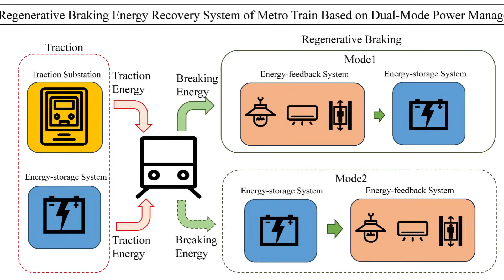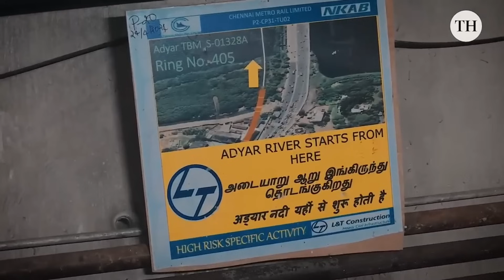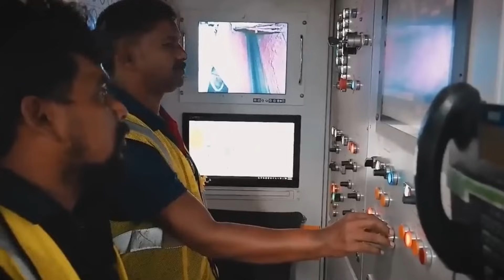Chennai Metro’s SECRET Deadline (You Won’t Believe the Date)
Hi, I am Architect Pravin! In this video, We will discuss about The Chennai Metro is one of India’s fastest-growing urban transport systems, transforming the way the city moves. From the very first stretch in 2015 to the massive Phase-II expansion expected by 2028, this video explains the entire journey of the Chennai Metro in detail. What you’ll discover in this video: Complete history of Chennai Metro Rail Phase-I (2015–2019) Phase-I Extension (2021–2022) with Washermenpet to Wimco Nagar line Phase-II expansion plans covering 118.9 km & 128 stations across Chennai Key corridors: Madhavaram ↔ SIPCOT, Lighthouse ↔ Poonamallee Bypass, Madhavaram ↔ Sholinganallur Trial runs, station deadlines, and government targets for 2025, 2027, and final completion by 2028. Future impact on Chennai’s economy, traffic, and real estate growth
Thank You so much for your unconditional love and support ♥️

This video has no negative impact on the original works (It would actually be positive for them) 2. This video is also for teaching purposes. 3. It is not transformative in nature. 4. I only used bits and pieces of videos to get the point across where necessary.